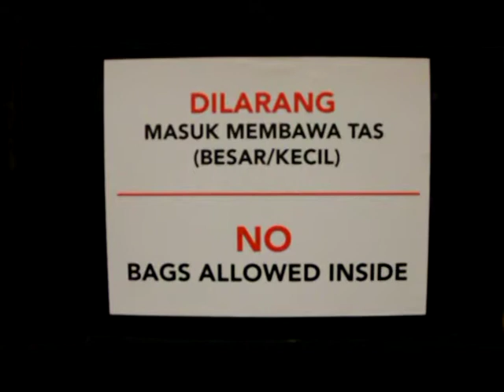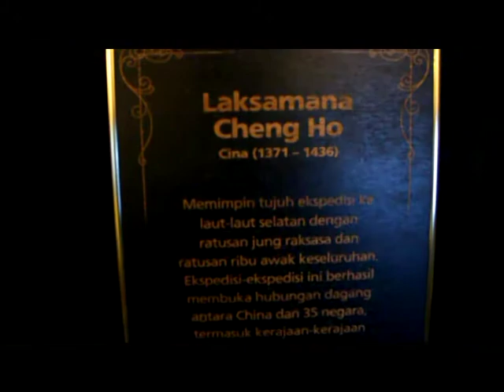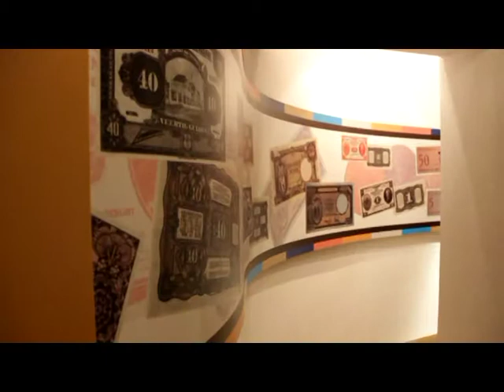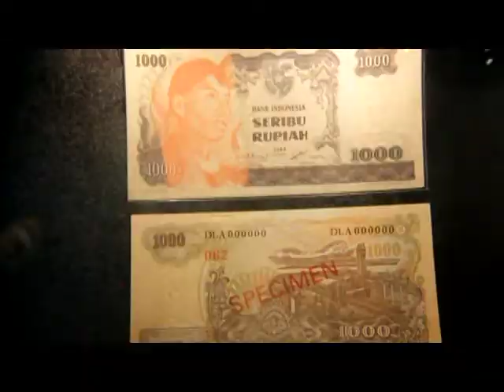Mengenal Sejarah Mata Uang Indonesia Di Museum BI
Usai melakukan pelatihan di Hotel Pullman Jakarta, jurnalis ekonomi dari Sumsel melakukan kunjungan ke Museum Bank Indonesia yang berada di Kota Tua Jakarta Barat. Di tempat ini kita dapat mengenal dan mengetahui peredaran mata uang Indonesia dari jaman kolonial Belanda hingga sekarang.